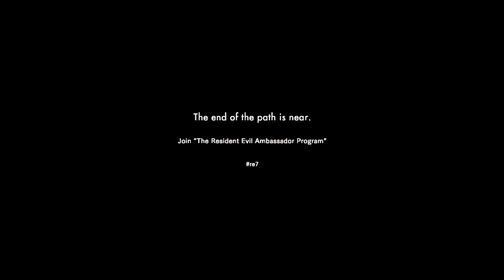Resident Evil 7 Teaser: Beginning Hour half play through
Ps4 only saved the last half  (excuse my voice)